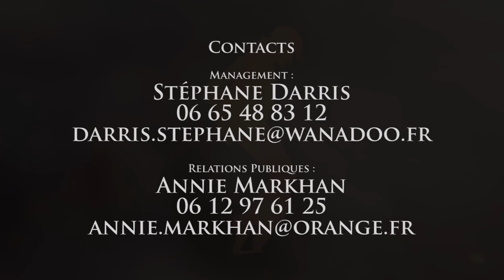Michael 4 Ever - "The Show" (Teaser)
Après être passé par le Casino de Paris le 11 Juin dernier, le spectacle Michael Forever avec Christopher Gaspar revient cette fois-ci au Zénith de Paris le 27 Novembre 2010 à 21h00 avant de partir ensuite en tournée en France, en Suisse et en Belgique. Communiqué : Parce que les mythes ne meurent jamais vraiment, ne manquez pas le spectacle MICHAEL FOREVER, le rendez vous des fans...